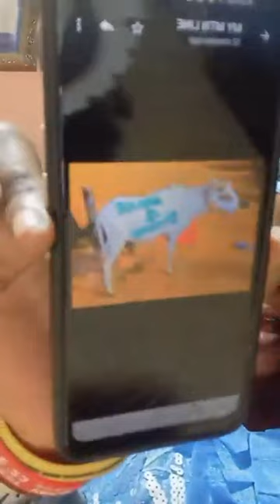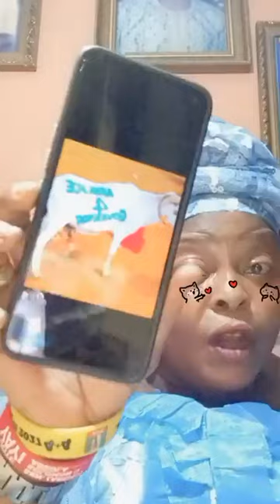AKINLADE TRIPLE A , TANI IWO TO FE LE YAYI NI OGUN WEST ?. 🤣🤣🤣🤣🤣🤣